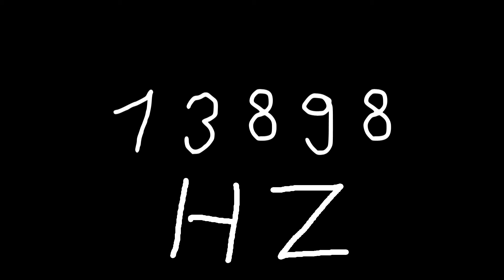13898 hz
Just sound.

chords
sounds
noise
tone
noises
tones
audio
wave
waves
sin
sine
sinus
sinoid
heart
heartbeat
resonancy